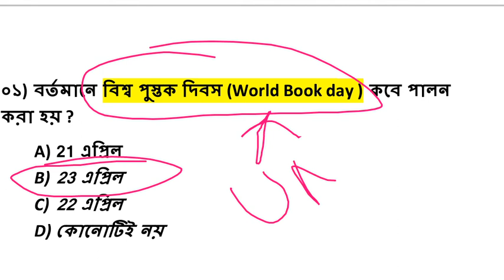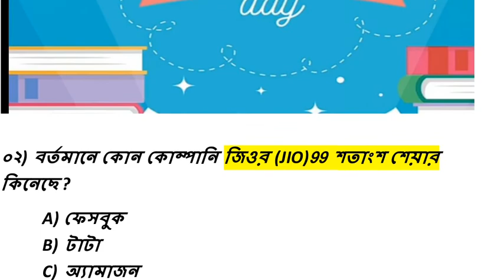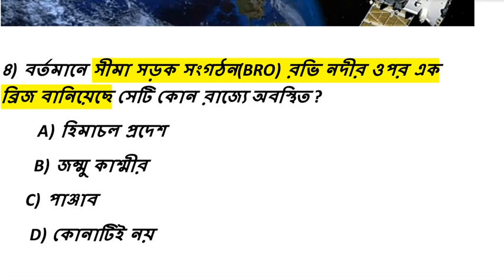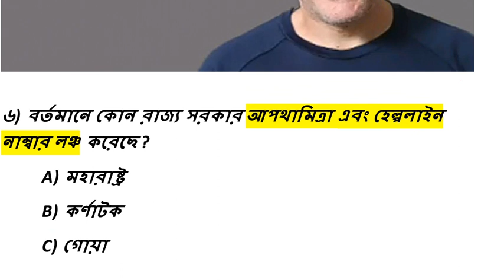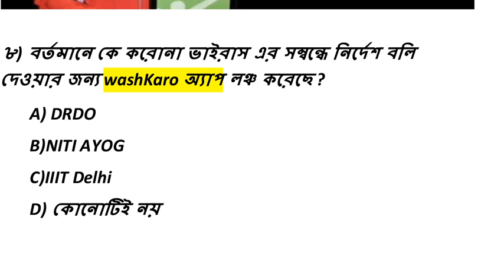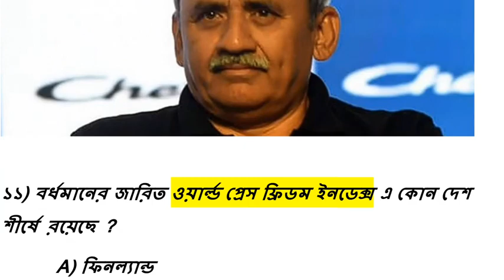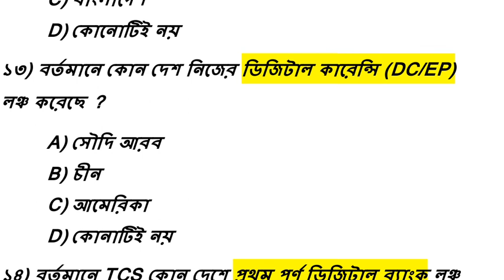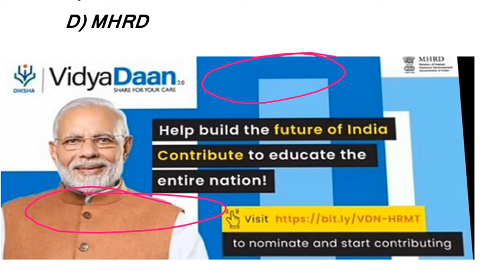NEXT DOSE#25 | 24 April 2020 current affairs ||Daily current affairs In Bangla||Daily current affair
This channel promote all government jobs Central Government and state government SSC CHSL WBCS all current affairs and static GK and basic information to the nation and world history related any enquiries current affairs thank you please subscribe

ওয়েস্ট বেঙ্গল গ্রুপ ডি , ওয়েস্ট বেঙ্গল পুলিশ, ওয়েস্ট বেঙ্গল আবগারি পুলিশ, কলকাতা পুলিশ, ওয়েস্টবেঙ্গল ক্লার্ক, ওয়েস্ট বেঙ্গল ফুড ইন্সপেক্টর, জেলা মহাকুমা পরীক্ষা, জজ কোট গ্রুপ ডি, পঞ্চায়েত পরীক্ষা গ্রুপ ডি, রেলওয়ে গ্রুপ ডি, ওয়েস্টবেঙ্গল সমস্ত কম্পারেটিভ পরীক্ষা,